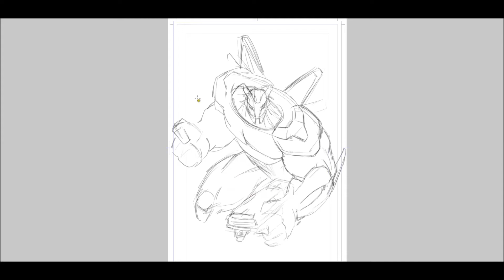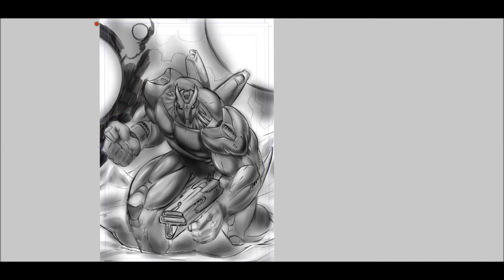Speed Painting of Mech Warrior - Blackstone Comic Book Villain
This is a speed painting of one of my characters in the Blackstone Comic book that I am producing. This character is a soldier that Blackstone destroys and then the future version of Earth augments him with this mech armour and send him back to exact vengeance on our hero.

This one took about 8 hours in real time. I used Manga Studio 5 and a Wacom cintiq to produce the artwork. It starts as a sketch and then goes to a grayscale digital painting.